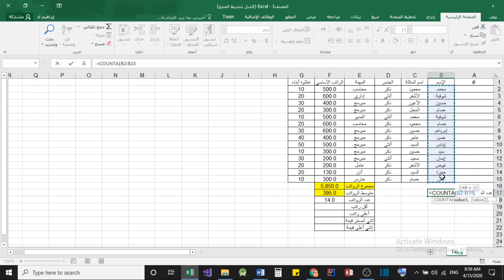شرح "دالة count و countaفي الاكسل | سلسلة دوال الإكسل 3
شرح "دالة count و counta" في الاكسل -دوال العد في اكسل 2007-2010
شرح دالة count في برنامج اكسل (جمع عدد الخلايا التي تحتوي على ...
شرح مفصل للدالة COUNTIF - منتدى الاكسيل Excel - أوفيسنا
شرح دالة count , counta , countblank, countif, countifs | اكسل .
عمليات بحث متعلقة بـ شرح دالة count
شرح قاعدة count if
شرح دالة COUNTIFS
وظيفة الدالة COUNTA
ماذا تمثل القيمة المكتوبة في حقل value_if_true ضمن حقول دالة IF
دالة COUNTIF باكثر من شرط
الدالة AVERAGE
شرح دالة COUNT BLANK
دالة MAX

شرح استخدام دالة العد دالة count و counta في الاكسل -دوال العد في اكسل - استخدام الدوال 5:08
شرح "دالة count و counta و count if" في الاكسل | دوال العد في اكسل
شرح "دالة count و counta و count if" في الاكسل | دوال العد في اكسل غير جاهز عد الخلايا في ملف اكسيل شرح
شرح أنواع دالة count شرح بسيط وسريع ومفيد للمبتدئين;Function Count
أنواع دالة count وهذه الدالة لعد الأرقام والنصوص فى نطاق معين; شرح أنواع دالة count;شرح...
دالة COUNT وأخواتها - للمحاضر/ احمد شارود
online excel excel formulas دوال اكسل excel functions تعليم كمبيوتر تعليم اكسل Excell.
شرح دالة COUNT
الدالة المسئولة عن جمع عدد الخلايا التي تحتوي على أرقام فقط. Excel محاسبة اكسيل.
شرح مبسط جداً دالة countif
دالة countif (جمع عدد الخلايا باستخدام شرط معين) على سبيل المثال، لحساب عدد المرات التي تظهر فيها مدينة معين...
شرح عربى للدالة COUNTIF - كيفية عد الخلايا فى وجود شرط - ميكروسوفت إكسل - Microsoft Excel
How to use COUNTIF Function in Microsoft Excel. العد فى حالة وجود شرط بإستخدام الدالة COUNTIF فى
شرح دالة countifs في برنامج اكسل (جمع عدد الخلايا باستخدام اكثر من شرط)
بنستخدم دالة countifs (جمع عدد الخلايا باستخدام اكثر من شرط ) بنستخدم دالة countif (جمع عدد الخلايا باستخدام...
شرح عربى للدالة COUNT, COUNTA, COUNTBLANK - كيفية عد الخلايا - ميكروسوفت إكسل - Microsoft Excel
How to use COUNT , COUNTA & COUNTBLANK Functions in Microsoft Excel كيف نقوم بعد الخلايا فى الإكسل " Microsoft Excel ...
شرح دوال Count - CountA -CountBlank | حساب عدد القيم التي تحتوي على نصوص فقط
شرح دوال Count - CountA -CountBlank | حساب عدد القيم التي تحتوي على نصوص فقط محاسبة اكسيل Excel.
استخدام الدالة countif للعملية العد في برنامج اكسل
كوكتيل تعليمي Cocktail educational
الدالة countif.
دالة أو قاعدة IF الشرطية البسيطة والمركبة على برنامج الإكسيل
قبل 4 سنوات
أهم الدوال التي تستخدم في جميع المجالات "دالة أو قاعدة IF الشرطية البسيطة والمركبة" . ...
طريقة مقارنة عمودين في الاكسل لاستخراج المكرر باستخدام الدالة countif
شرح دالة counta في برنامج اكسل (جمع عدد الخلايا التي تحتوي على نصوص)
بنستخدم دالة counta (جمع عدد الخلايا التي تحتوي على نصوص) بنستخدم دالة countifs (جمع عدد الخلايا...
عد الخلايا التي تحتوي أرقام أو عد كل الخلايا اكسل 2007
شرح "دالة count و counta و count if" في الاكسل | دوال العد في اكسل غير جاهز عد الخلايا في ملف اكسيل...
شرح دالة countblank في برنامج اكسل (جمع عدد الخلايا الفارغة)
بنستخدم دالة countablank (جمع عدد الخلايا الفارغه) بنستخدم دالة countifs (جمع عدد الخلايا باستخدام...
شرح دالة count في برنامج اكسل (جمع عدد الخلايا التي تحتوي على ارقام)
بنستخدم دالة count (جمع عدد الخلايا التي تحتوي على ارقام) بنستخدم دالة countifs (جمع عدد الخلايا...
بنستخدم دالة countifs (جمع عدد الخلايا باستخدام اكثر من شرط ) بنستخدم دالة countif (جمع عدد الخلايا...
شرح دالة countif في برنامج اكسل (جمع عدد الخلايا باستخدام شرط معين)
بنستخدم دالة countif (جمع عدد الخلايا باستخدام شرط معين) بنستخدم دالة countifs (جمع عدد الخلايا باستخ...
كيف تقوم بحساب عدد الخلايا فى الاكسيل بدون تكرار
كيف تقوم بحساب عدد الخلايا غير المكررة
ايجاد عدد الخلايا الملونه count colored cells
learn with us Excel
كيف تعرف عدد خلايا إيكسل بشكل سهل وسريع #39 - إيكسل
عدد الخلايا حسب شرط معين countif and countifs
To Count Unique Values in Excel لعد القيم بدون تكرار في الإكسيل
شرح كيفية عد القيم بدون تكرار في الاكسيل بإستخدام معادلة SUMPRODUCT.
استخدام دالة CountIf - CountIfs - SumIf - SumIfs في برنامج الإكسل Excel
How to use countifs - countif - sumif - sumifs in Excel how to count numbers, names, items based on two or more criterias, ...

اسرع واسهل طريقة لتجميع البيانات من اى عدد من الشيتات وترحيل النتيجة فى شيت جديد
اسرع واسهل طريقة لتجميع البيانات من اى عدد من الشيتات وترحيل النتيجة فى شيت جديد بدون اكواد او معادلات...
شرح دالة SumIfs الجمع الشرطي المتعدد في الاكسل وطريقة الاستخدام
شرح "دالة SUMIFS" الجمع الشرطي المتعدد في اكسل 2010 مزيد من الشروحات
حساب عدد مرات تكرار أحد البنود في قائمة | الدالة COUNTIF
كيفية حساب عدد مرات تكرار احد البنود في قائمة من خلال استخدام الدالة COUNTIF شرح اساسيات الدالة...

دالة حساب عدد الخلايا التي تحتوي علي أرقام Count() function